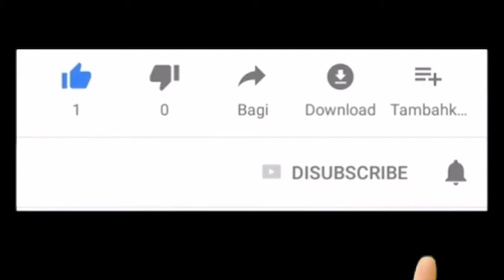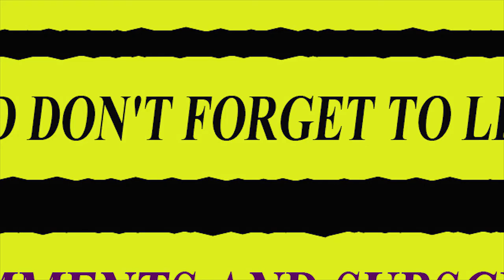Baby Dogs Video Cute Pets And Funny Animals 2020 Compilation #2 FOND OF ANIMALS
Welcome to the Cute Pets where you can find lots of cute, funny and adorable videos about Pets. If you are an animal lover, you are in the right place. Because we will bring you daily videos of cutest Pets in the world. Are you ready for that?
Cutes dogs | Cutest dog in the world | Cute dogs clip
POMERANIAN THE CUTEST DOGS
Dog Pet Puppy Pomeranian Grooming Teddy bear style

Mini,Pomeranian,Funny,and,Cute,Videos,CuteVN,pom,pompom